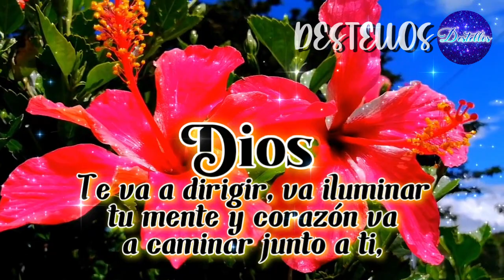Estas Lindas Palabras Son Para Ti🌹💕Mira Este Hermoso Video Mensaje Con lindas reflexiones de vida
Escucha y comparte este hermoso video mensaje que cambiara tu vida por completo, hoy quiero dedicarte este lindo mensaje para recordarte  que Dios te va a dirigir, va iluminar tu mente y tu corazón va a caminar junto a ti, encontrando más de una solución a los problemas que hoy te aquejan.🔔 activa las notificaciones para más contenido.